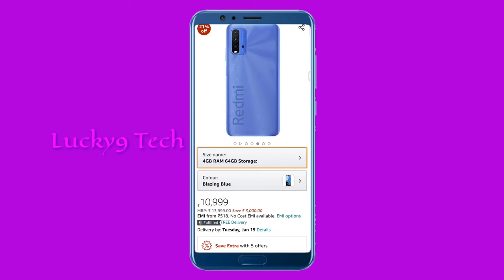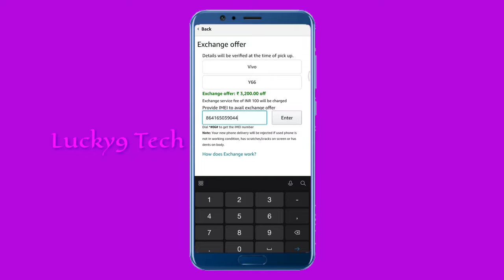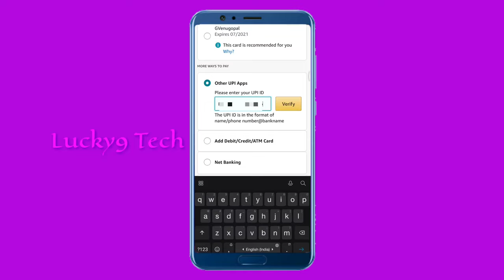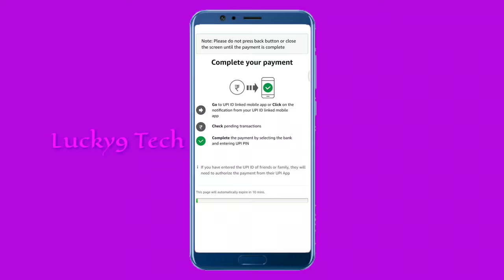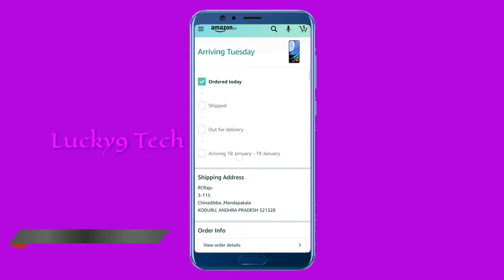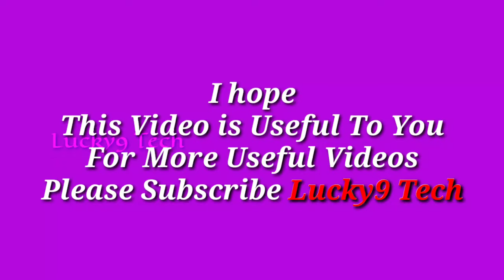How to Exchange Old Mobile on Amazon at High Price | Exchange Offer In Amazon | Lucky9Tech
How to Exchange_Old_Mobile on Amazon at High Price | Exchange Offer In Amazon | Amazon Exchange Policy

Shop On Amazon Big Saving Deals💥💥💥

Best Clogs for Mans

LG 260 L 3 Star Inverter Linear Frost-Free Double Door Refrigerator (GL-T292RPZN, Shiny Steel, Convertible)

LG 188 L 3 Star Inverter Direct-Cool Single Door Refrigerator (GL-B191KSDX, Scarlet Dazzle)

Adimac Casual Black Rubber EVA Clogs- Sandal- Slipper for Men and Boys

Best Sanitizers For COVID-19 Under ₹500

Generic collar mic clip with long cable for mobile,dslr camera,etc (black)

Top 10 Best Budget Collar Mics For Youtubers Under
₹₹₹500

Reflector For Shooting
42-inch / 107 cm 5 in 1 Collapsible Multi-Disc Light Reflector with Bag - Translucent, Silver, Gold, White and Black

HMi note 9 pro 6gb 128gb

Redmi Note 9 Pro (Aurora Blue, 6GB RAM, 128GB Storage) - Latest Snapdragon 720G & Gorilla Glass 5 Protection

Redmi Note 9 Pro (Interstellar Black, 6GB RAM, 128GB Storage) - Latest Snapdragon 720G & Gorilla Glass 5 Protection

Redmi Note 9 Pro Max (Interstellar Black, 6GB RAM, 128GB Storage)

Redmi Note 9 Pro Max (Glacier White, 6GB RAM, 128GB Storage)

realme Buds Q in-Ear True Wireless Earbuds (Black)

LEVERET Quartz Movement Analogue Display Multicoloured Dial Men's Watch Combo Pack of 3

Ketsaal Sky Blue Color Two Fold Umbrella Umbrella

TravelJoy® Ultra Light Compact & Small Umbrella with Cute Capsule Case Waterproof Ultra Protective UV Mini Umbrellas

Folklore Rainbow Umbrella | Multi-Color Rainbow Umbrella for Girls | Rainbow Umbrella for Men | Rainbow Umbrella Big Size

GLOBAL GIFTS Boy's Umbrella Hat (Multicolour)

Olympic Industrial high Speed 103k TA-1 Model Umbrella Power Sewing Machine Head only

Kraptick Newspaper Print Folding Umbrella (Black)

Mobielectro Full Body 3 in 1 GKK Slim Fit 360 Degree Prtection Hard Bumper Back Case Cover for Oppo A37 - Red Black